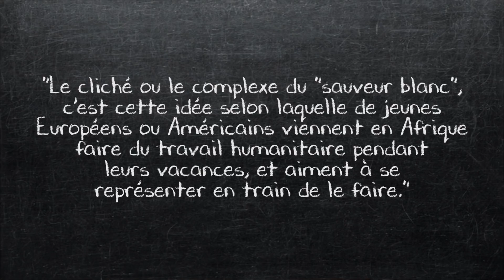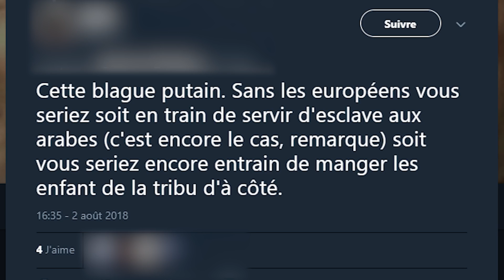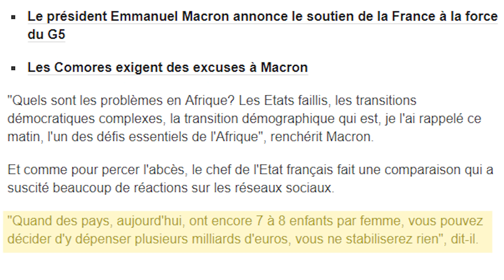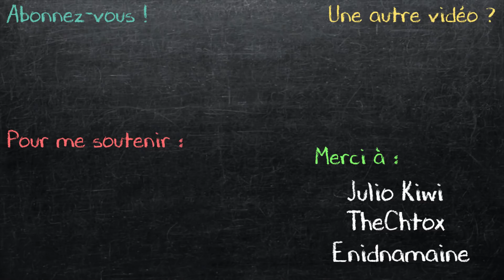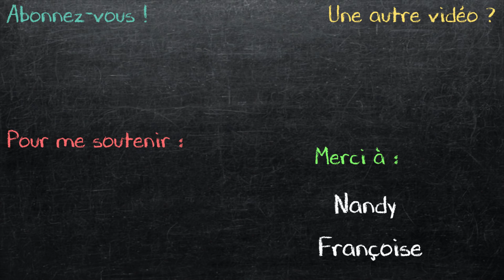Le Complexe du Sauveur Blanc (White Saviorism/White Savior Complex) | Keyholes & Snapshots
SOURCES + PISTES POUR ALLER PLUS LOIN :

« La manne de la diaspora africaine peut être davantage investie dans les entreprises du continent » (Le Monde Afrique) :

"La diaspora africaine envoie 36% d’argent en plus vers le continent qu’il y a dix ans" (Jeune Afrique)

"Un guide pour lutter contre l'égo trip humanitaire en Afrique" (RFI Afrique)

"Le gouvernement kényan s'attaque au «syndrome du sauveur blanc»" (Slate Afrique)

Participe au sous-titrage de mes vidéos !

Mon matériel :
Camera Canon EOS M3
Micro Blue Yeti
Parapluie lumière vidaXL